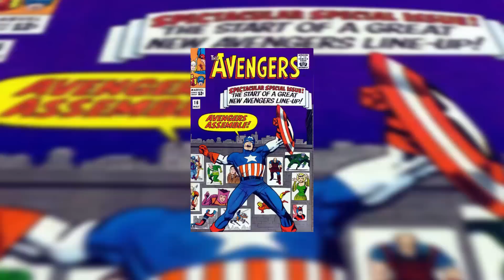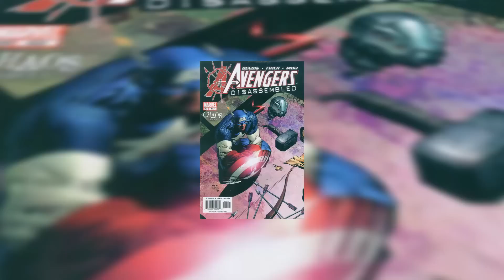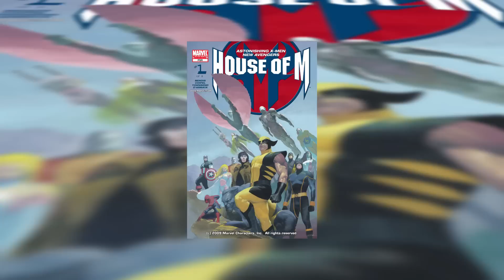Who is Scarlet Witch?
Today on the show, Faust answers the question "Who is Scarlet Witch?"